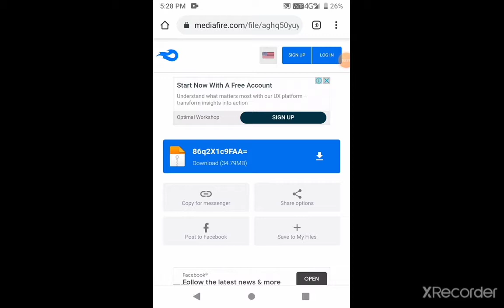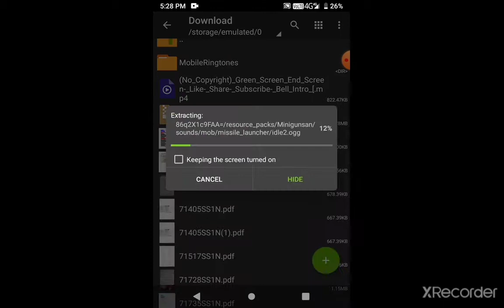how to download minecraft most safest house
hi guys,in this video I have tell how to download minecraft small and safest castle